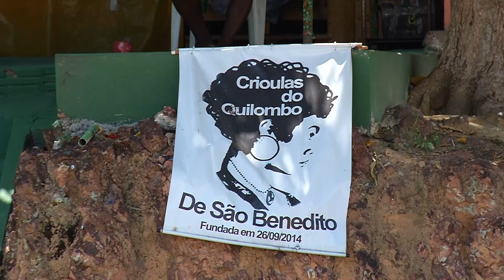Dia da Bandeira: Você sabe o porquê desta data e o que é feito nos quartéis militares hoje?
03º BLOCO JORNAL 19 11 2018 - Dia da Bandeira: Você sabe o porquê desta data e o que é feito nos quartéis militares hoje?